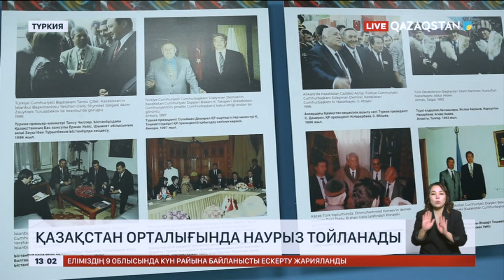Ақпарат. 13:00. Толық нұсқа. 18.03.2024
00:00 Сәлемдесу
00:43 Үкімет Президенттің ауқымды инфрақұрылымдық бастамаларын іске асыруға кірісті
02:11 Стамбұлдағы Қазақстан орталығында наурыз тойланады
02:47 Tiktok наурызға арналған онлайн-фестиваль өткізеді
04:0 Талдықорғанда ұлттық киім күніне орай көрме ұйымдастырылды
05:55 Елордада киіз үй тігуден шеберлік сағаты өтті
06:46 Түркістанда «Еркебай» комедиясын көруге келген көрермен қарасы қалың
10:02 Таразда «Еркебай» комедиясы көрермен көңілінен шықты
10:48 Қоштасу